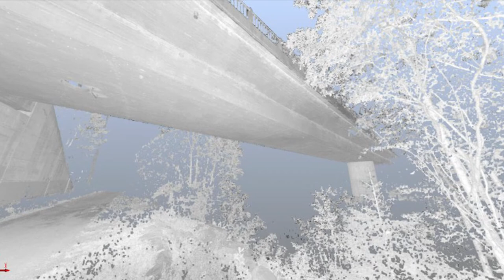Inside HMQ: Thomas Gredig, Geoinformation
Thomas Gredig leitet die Abteilung Geoinformation der HMQ AG. Die Ingenieurvermessung, Gebäudeaufnahmen, Laserscanning und Geoinformation sind das Kerngebiet des BSc. FHNW in Geomatik.